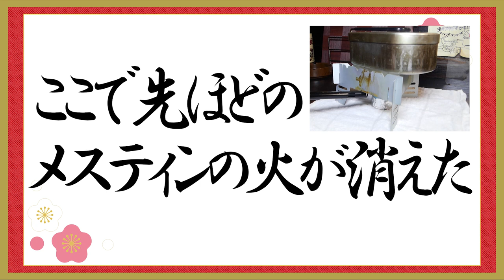【エギンガー必見‼︎】エギンガーが嫉妬する…世界で一番美味い『沖漬け飯』プロが教えます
今回の動画は秋エギングの醍醐味…『イカの沖漬け』を食べたくてプロに自宅でも簡単にできる絶品沖漬け飯を作ってもらいました！自宅でも簡単に作れるのでぜひお試し下さい★

--Special thanks--
【鮮肴炭焼 木陰】
長崎県長崎市浜口町9-2

【DUEL】
第２/３/４期DUELサポーター
■使用タックル
├ロッド…エメラルダスSTOISTAGS76M-SMTT

【エギング】夏のデカイカ！夏定番の釣れるエギは？(釣り旅 壱岐編)